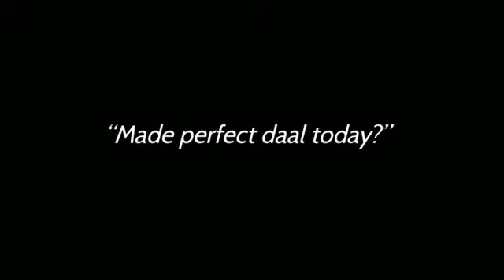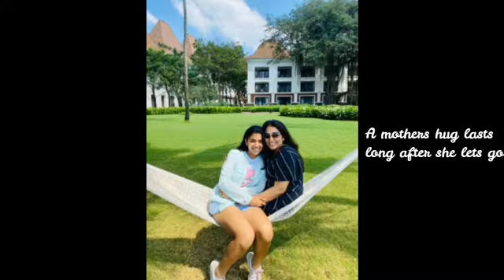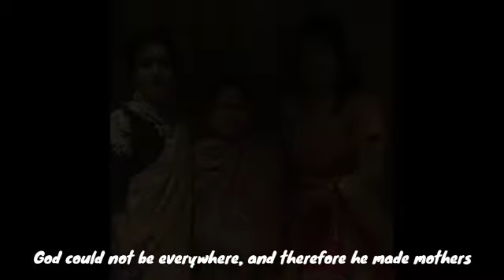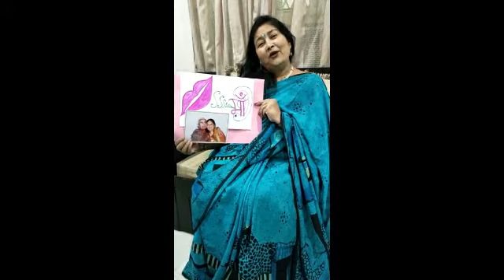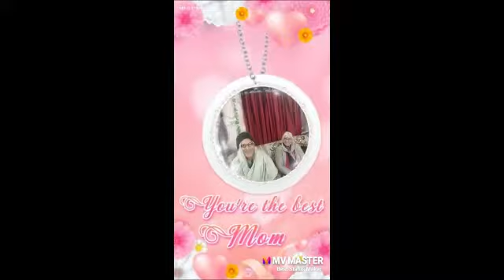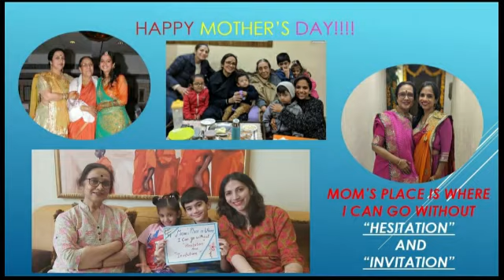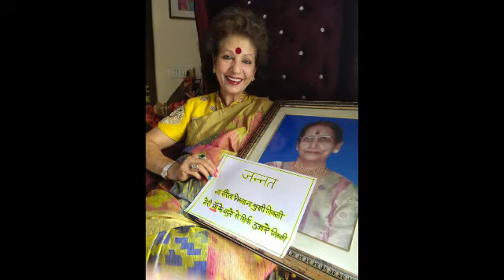DEVDITI CELEBRATES FUN & TOUCHING MOTHERS DAY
62 Ladies sent in their pics and videos on a single call from our Lockdown President Anjali Gupta and this beautiful video was created. Kuods to Mother Power. God bless mothers and their inherent power of nurturing..